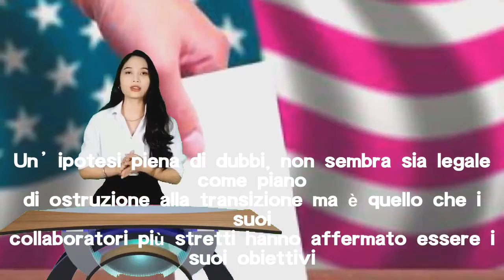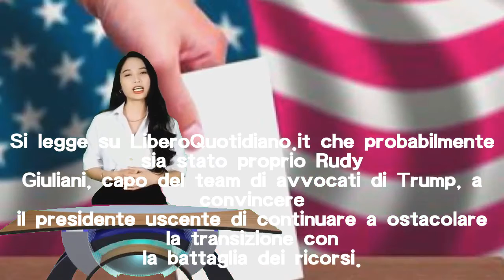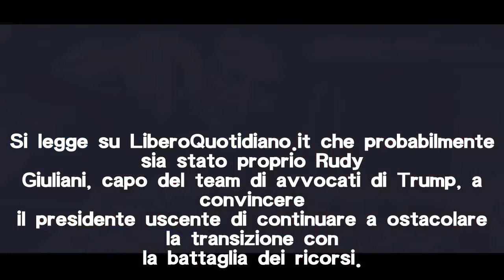Trump denuncia i brogli elettorali, Biden: ‘Irresponsabile’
Trump ostacola la transizione e denuncia i brogli elettorali in Pennsylvania: ‘deceduti nel registro elettorale’. Punta al Michigan dove il voto finale non è stato certificato.